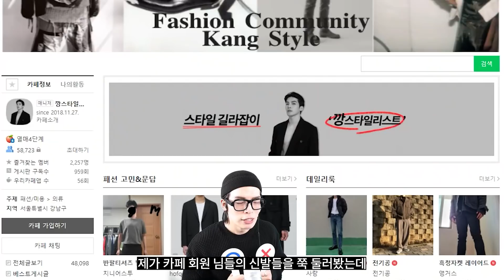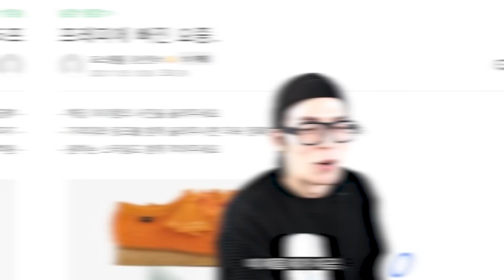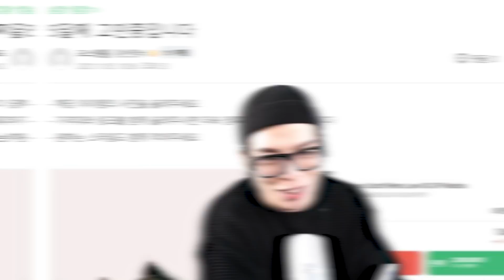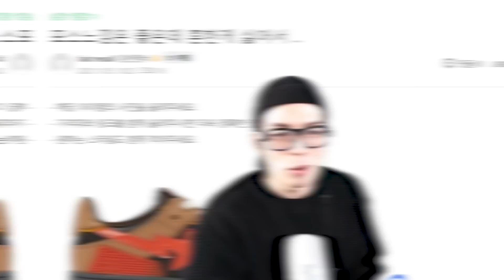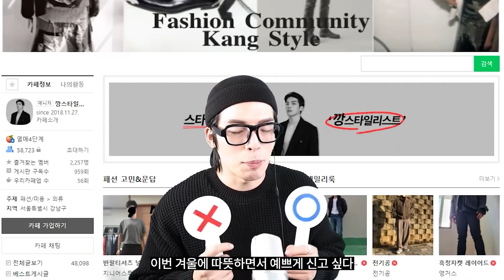이걸 산다고? 겨울에 신기 좋은 신발 추천 & 비추천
00:00 오늘의 살깡 말깡은?!
00:57 오늘의 고민들!
09:05 잘입은 셀럽 코디
10:43 엔딩